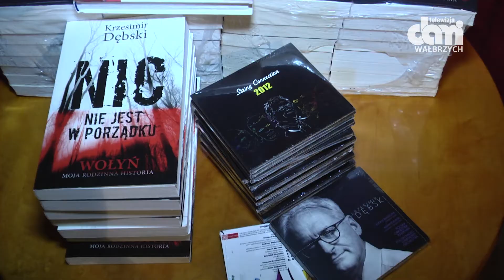Krzesimir Dębski i Anna Jurksztowicz - opowieść o kresach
Kompozytor wraz z małżonką promował swoją książkę "Nic nie jest w porządku. Wołyń  - moja rodzinna historia"